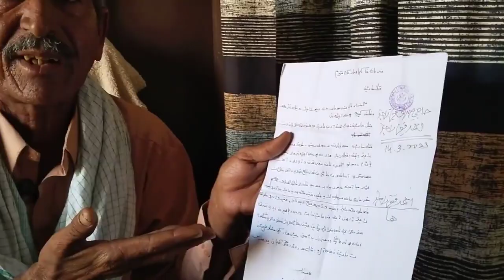Pir pagara ke mureed ki press confrene|حرجماعت جي فقير جون دانهون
Pir pagara ke mureed ki press confrene
Hur jamat
pir pagara ki amad
Dargah sharif
Pir jo goth
Kherpur mira
Younis sain
Sibaghat ullah shah rashadi
sikandar ali shah rashadi
Sadar din shah
Pdm
GDA
DHQ
پيرسائين پڳارو
سائين صبغت اللّه راشدي
روضي ڌڻي